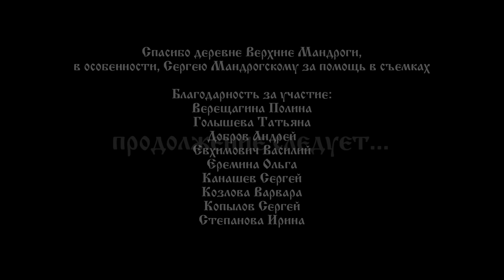Нейромонах Феофан - Изба ходит ходуном (official video) | Neuromonakh Feofan